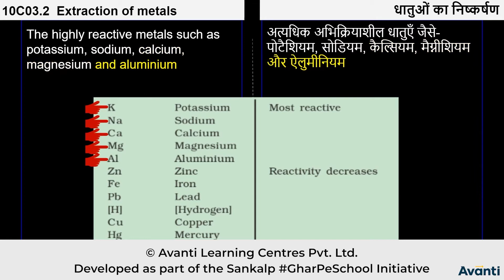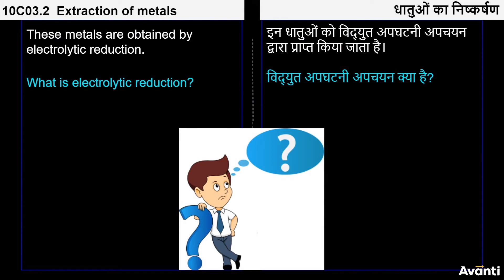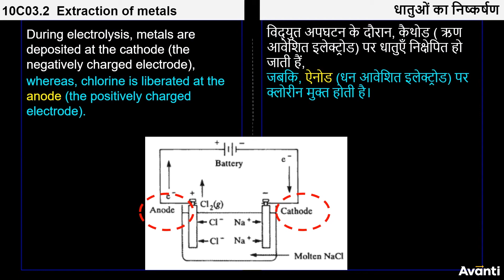3. 10C03.2 CV1 - III धातुओं का निष्कर्षण | Extraction of metals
Chapter: धातु एवं अधातु